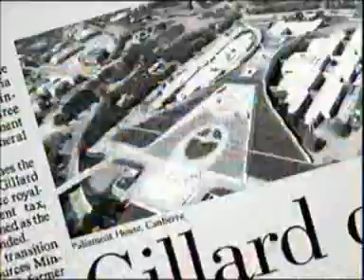Danby on ABC News 24, Capital Hill program 14 June 2011